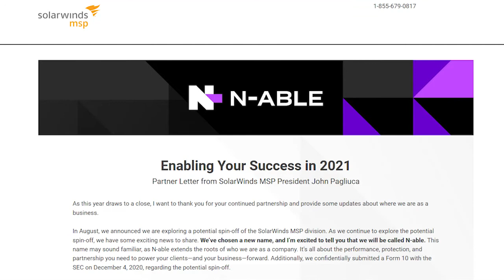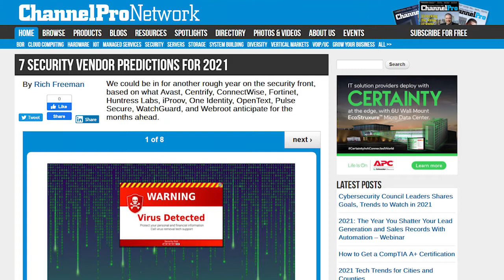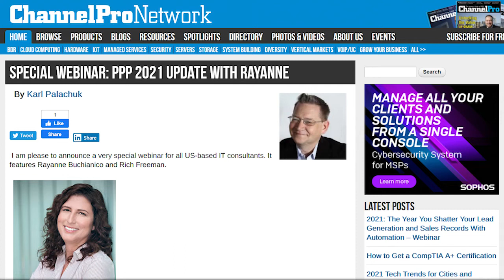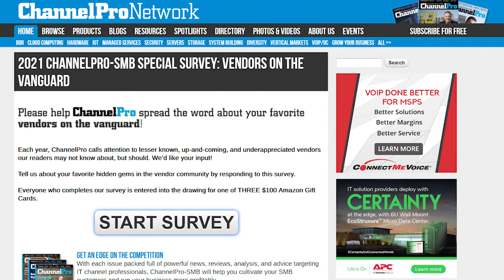ChannelPro Weekly #171 - Close the Kimono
Sharing we like. Oversharing, not so much. And sometimes the kindest thing you can do for others is close up that kimono of yours. Or so say Matt, Rich, and their guest host, cloud consultant and entrepreneur Jamison West. They also have some things to say about SolarWinds MSP’s soon-to-be new name and the security landscape in 2021, not to mention cloud management, a topic they discuss with RMM pioneer and now cloud identity management CEO Peter Sandiford, of Zerotek

There’s also a quick look at an antique from Jamison’s tech museum that’s less than a year old. It looks like a desk phone. Because it is.

January 12th PPP 2021 Update webinar, with Karl Palachuk, Rayanne Buchianico, and Rich Freeman

RMM Innovator Peter Sandiford Returns as CEO of Cloud Management Startup

Jamison's museum pick: Poly desk phone
Rich's ICYMI plug and quickie preview of the week ahead